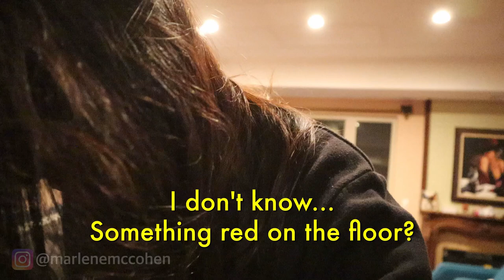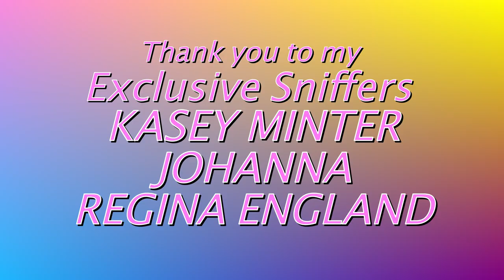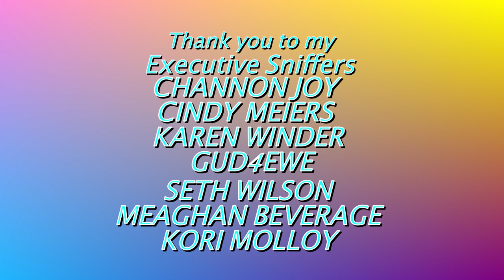OH NO! MY PARROT IS BLEEDING | HOW TO PULL OUT A BLOOD FEATHER